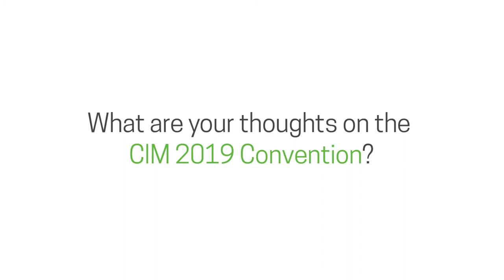CIMTL19 Fred Stanford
CIM2019 Opening Plenary:  The Changing Face of Mining

A fresh new plenary model will keep the audience engaged from start to end. CIM is proposing a 2-hour opening plenary on April 29 vs. the historical 3 hours – and it will be dynamic!

Nathan Stubina, VP Technology, Sherritt International Corporation will moderate and challenge a panel of 4 influential and inspirational mining industry leaders, all change agents!  Together, they will discuss today’s most relevant focuses:  New skill sets for the workplace, Diversity, Youth and Emerging Leadership, New Era of Automation & Digitization, Innovation in all its forms and… what the future is telling us!

Powered by Hecla Mining, this high profile gathering of 600+ mining professionals - including hundreds logging in remotely, will open with Phillips Baker, President & CEO of Hecla, who had the CIM2018 Vancouver audience of hanging off his every word.

Play an active role in this session through polling, which will allow panelists to address the audience’s take on current challenges and opportunities in real time.